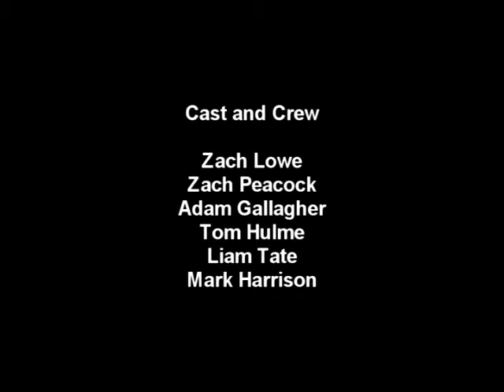The Bait Escape. Part Two.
The second part of thebox.tv and Thornleigh documentary film 'The Bait Escape'.